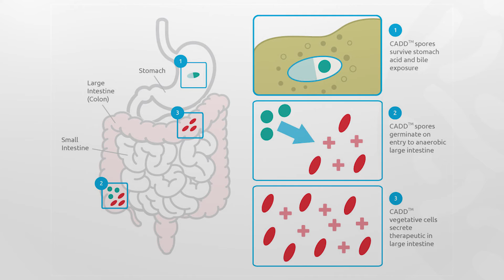Developing Superior Live Biotherapeutics with Whitley Workstations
CHAIN Biotech use their knowledge of the gut microbiome and expertise in engineering biology and fermentation to develop superior live biotherapeutics. Senior Scientist Dr David Kirk spoke to us about the work they do with their Whitley Workstations. To learn more about CHAIN Biotech, visit their